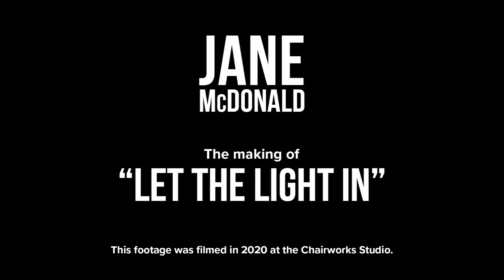Jane McDonald - New Album 'Let The Light In' Out Now!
An exclusive behind the scenes look at the making of Jane McDonald's new album 'Let The Light In' - out 20th August 2021. Featuring interviews with Jane McDonald, her band and backing singers.